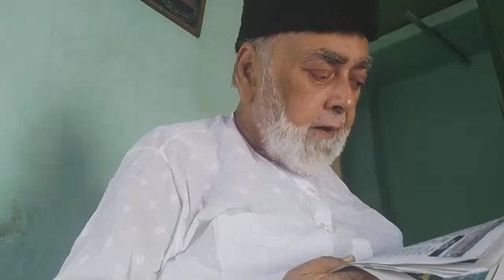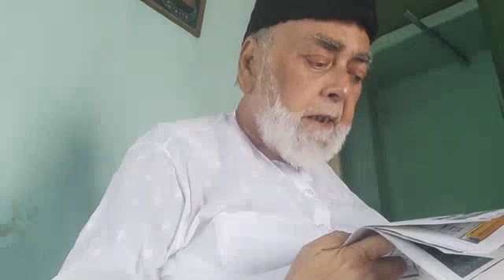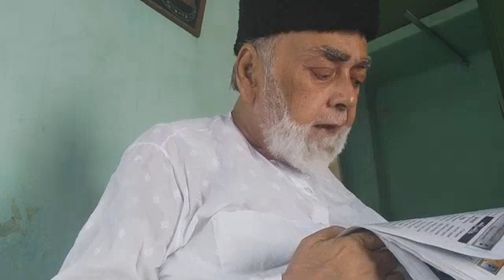London ki Diary written by Fahim Akhter Akhbar e Mashriq kol, 1 6 /05 /2021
Presented by S M Rashid Ki Adabi Dunia